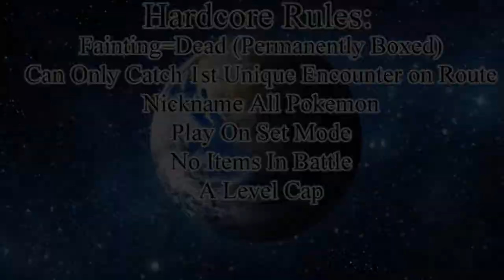POKEMON HEARTGOLD HARDCORE NUZLOCKE! (No Items, No Overleveling)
My first actual playthrough of the Gen IV remakes and it's a Hardcore Nuzlocke. Can I do it?

Traditional Hardcore Rules
If a Pokémon faints, it must be permanently boxed or released.
Only the first unique Pokémon encountered in each Route/Area can be caught.
"Set" Battle Mode must be used at all times.
No Items in Battle (Held and Outside of Battle OK)
Shiny Clause